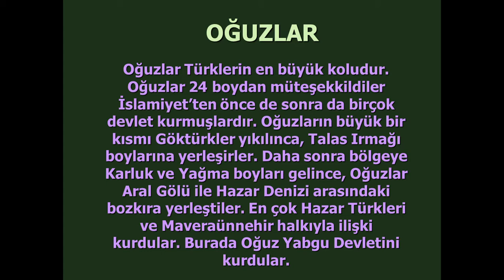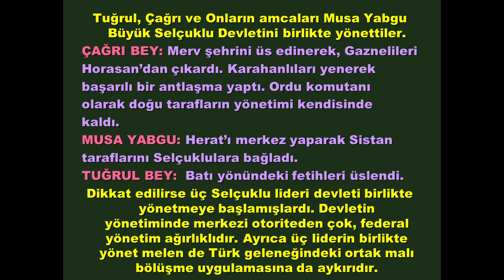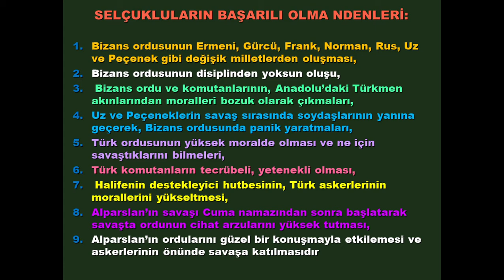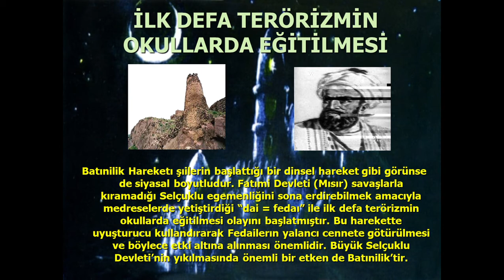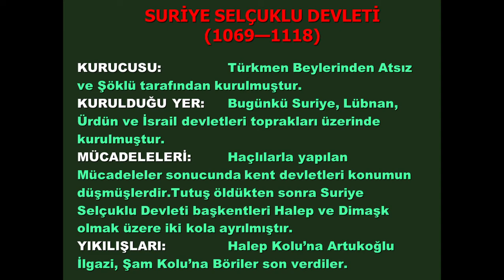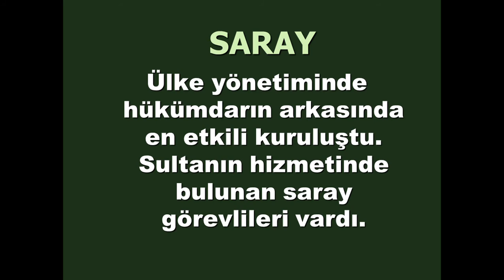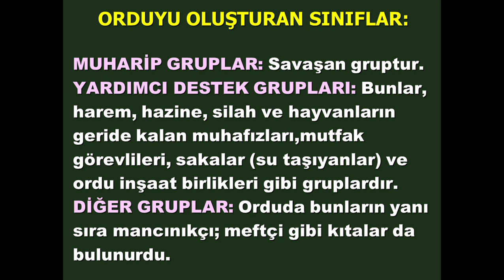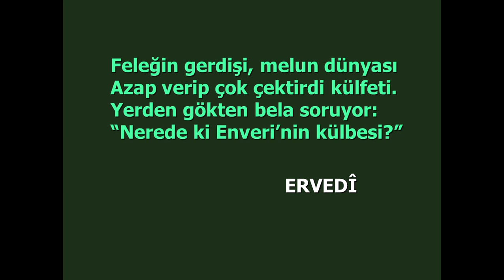Büyük Selçuklu devleti, Dandanakan, Pasinler, Malazgirt, Katvan savaşı* bizim tarih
Büyük Selçuklu devleti, Dandanakan savaşı, Pasinler savaşı, Malazgirt savaşı, Alparslan, Bizans, Katvan savaşı